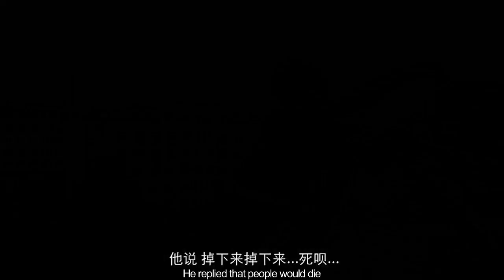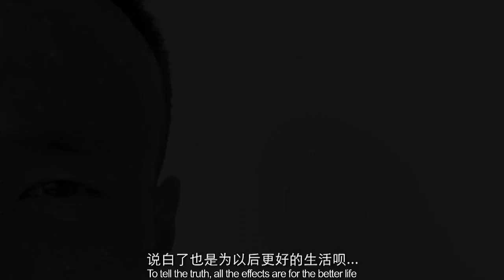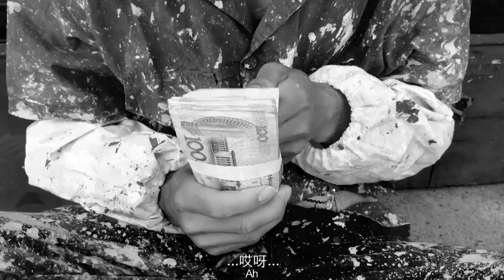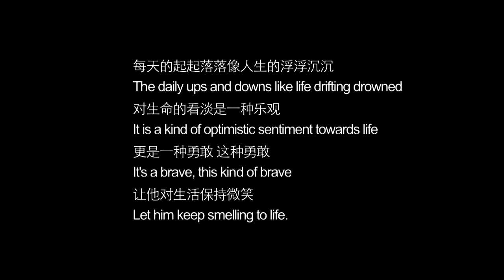高空“蜘蛛人”chineseculture documentary 《Hi, 中国人》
Spider-Man#documentary